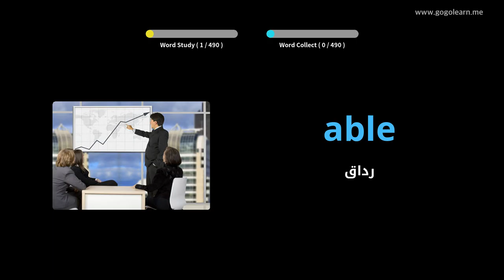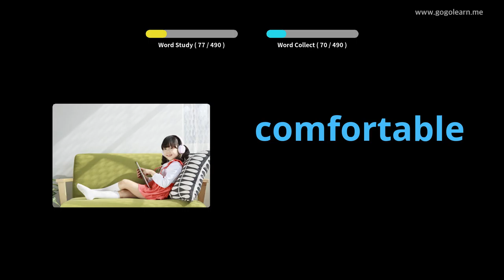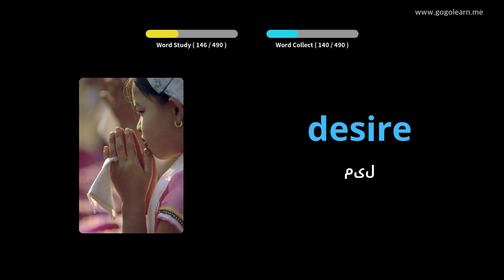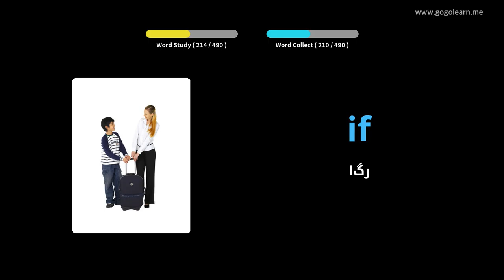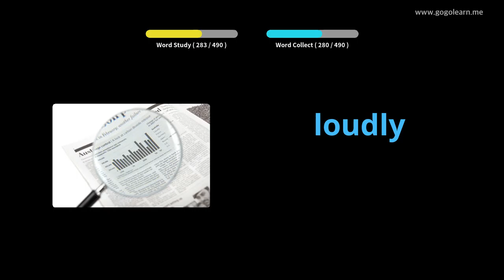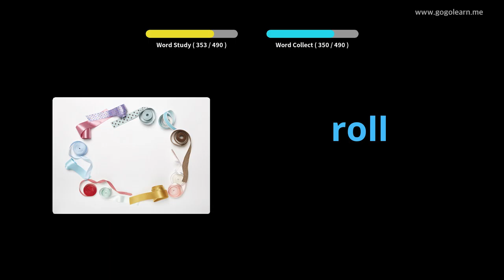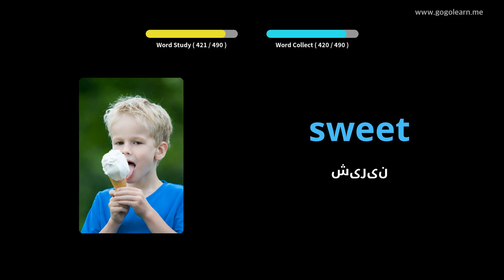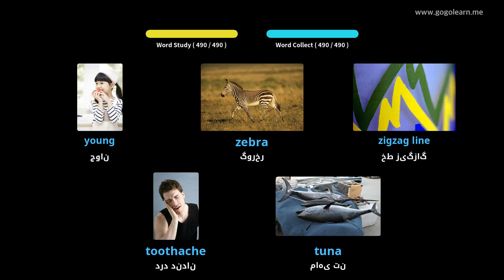واژگان انگلیسی دبستان |Golearn